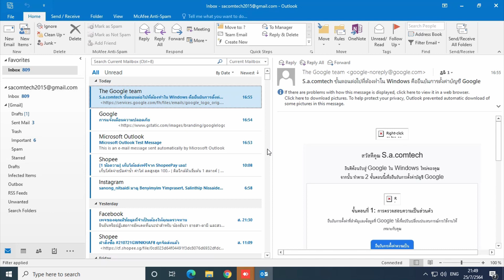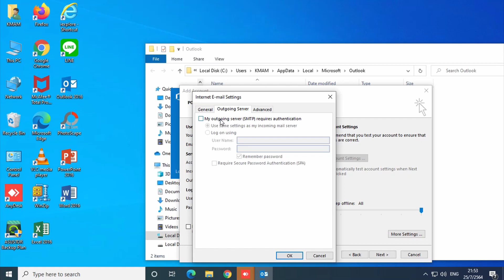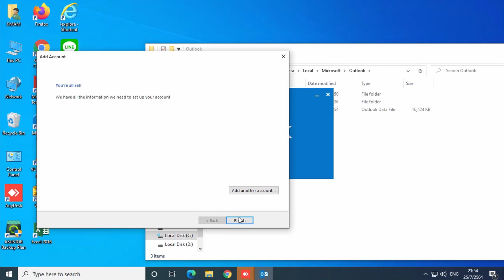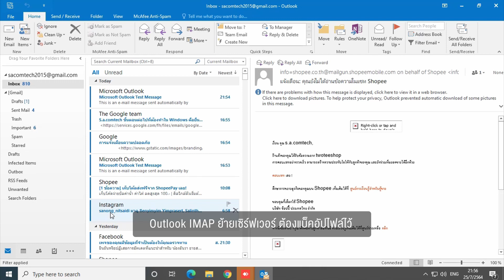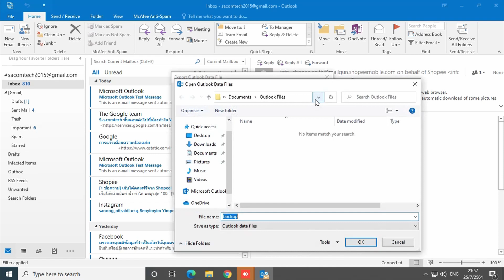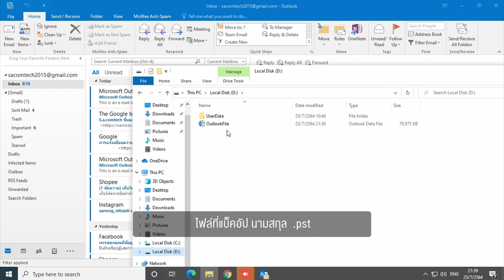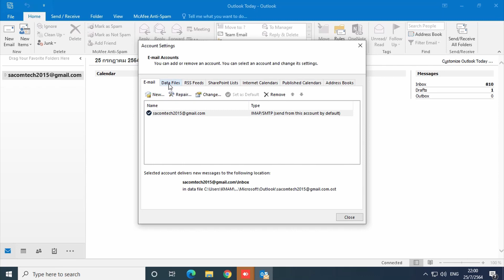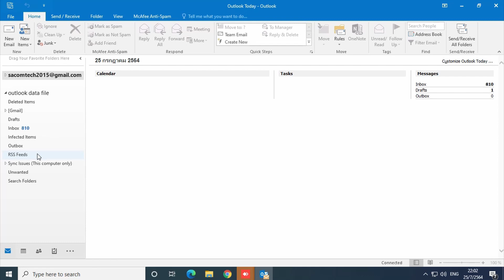วิธีสำรองข้อมูล MS Outlook ที่เซ็ตเป็น IMAP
- แนวทางสำรองข้อมูล MS Outlook ที่เซ็ตเป็น IMAP
- MS Outlook IMAP ย้ายเครื่อง/ติดตั้งวินโดวส์ใหม่ ไม่ต้องสำรองข้อมูลก็ได้
- MS Outlook IMAP ย้าย Mail Server ต้องสำรองข้อมูลไว้ก่อนย้ายเซิร์ฟเวอร์